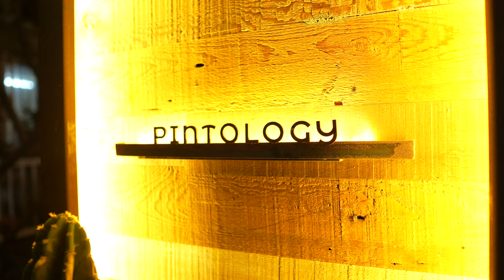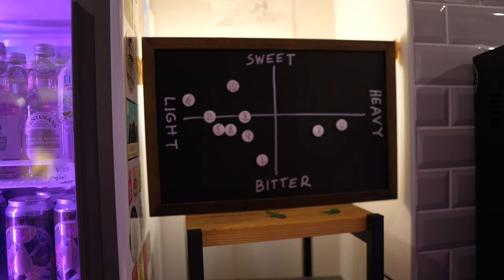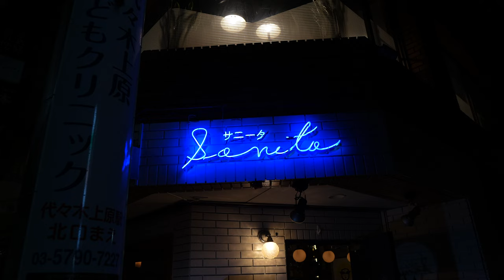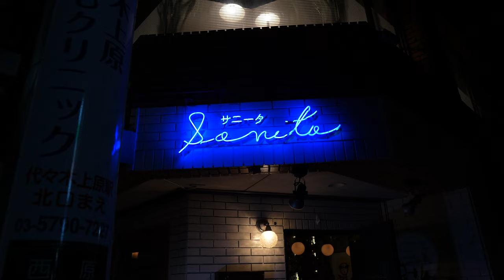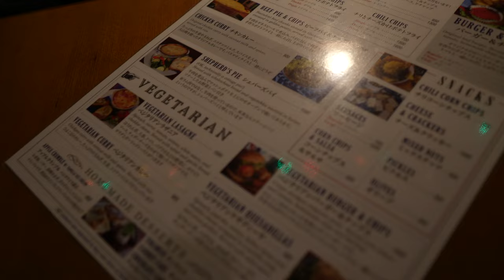5 Coolest Local Bars in Tokyo (English Speaking!)- Night Life Series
Traveling or living in Tokyo can be fun, but it can feel lonely at times. In this video I will cover 5 tokyo hidden gems - english speaking local bars in Tokyo - great for tourists and locals alike. You are in for not just good food and drinks, but also a good times connecting and hanging out with Japanese and foreign locals.

Key Moments:
00:00 Introduction
00:30 Pintology (hip & cool craft beer whiskey bar)
01:31 Mikis Art Cafe (warm neighbourhood community bar)
02:55 Sanita (NY + Southern Italian cocktail bar with natural wine & craft beer)
4:40 Good Heavens (British style pub with vibrant foreign community)
05:26 Cabin (Riverside stylish cocktail bar)